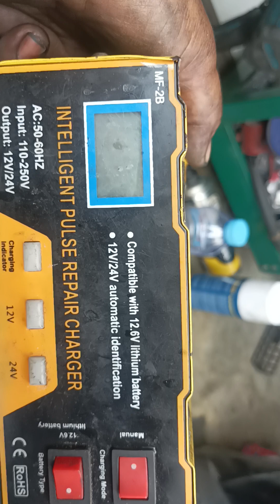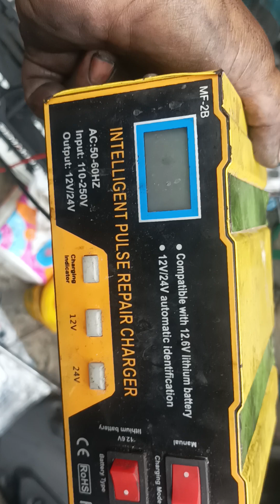CARA BUKA JOK NMAX KEYLES AKI SOAK DAN Cuma Ada Remote nya Doang, KUNCI JOK Cadangan HILANG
oke Ges ini Cara Saya  Buka Nmax Keyles Yang  Aki nya Soak Dan Kunci Jok Cadangan nya Hilang.